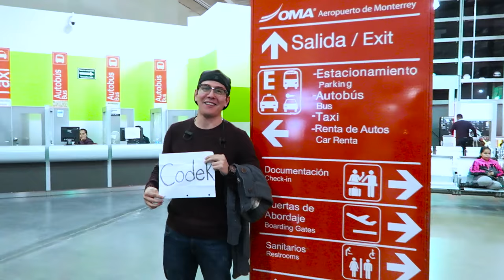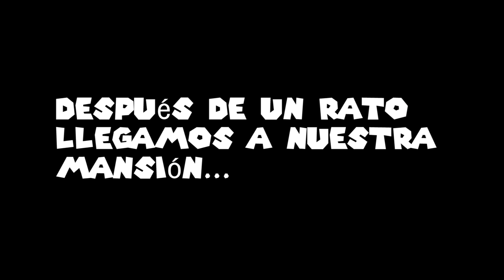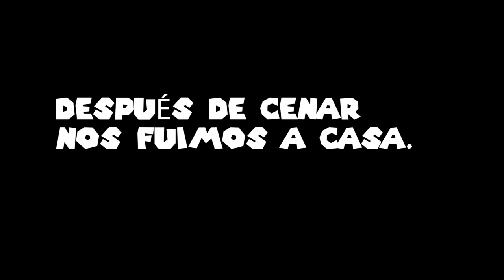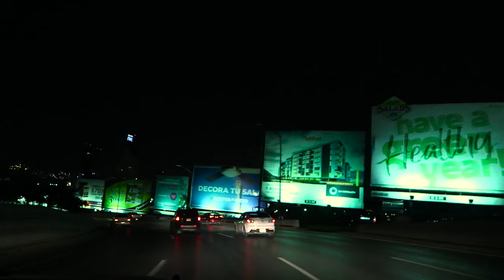LLEGUÉ A MONTERREY | Monterrey #1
"LLEGUÉ A MONTERREY | PRIMER DÍA | AVENTURA EN MTY | Criss Codek"
La increíble aventura que viví en monterrey en su día uno, llegué con mi amigo @Carlitosbwn  y conocí los mejores lugares de MTY! Nuevo León. San pedro / Apodaca